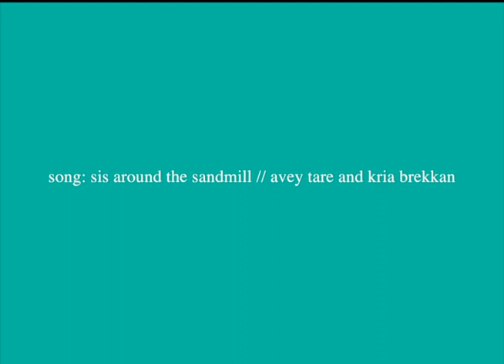Get Ready with: Maya, Creative Director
Learn more about Creative Director Maya Kotomori (like what their job involves, where they see their future heading and they're into right now) and see the many ways they get ready to ~rock~  🍒🎸

Couturesque is an online fashion publication for inventive, intelligent young people. ⚡️